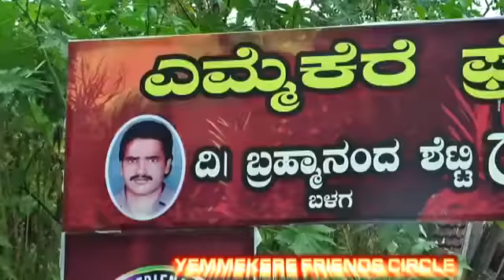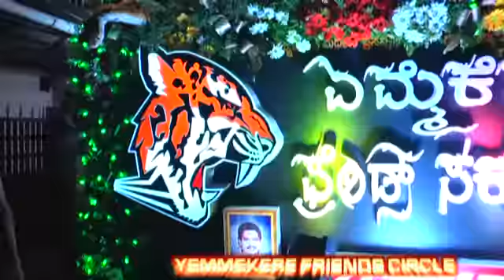YEMMEKERE FRIENDS CIRCLE DASARA HULI 2K16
TEAM.TIGER'S